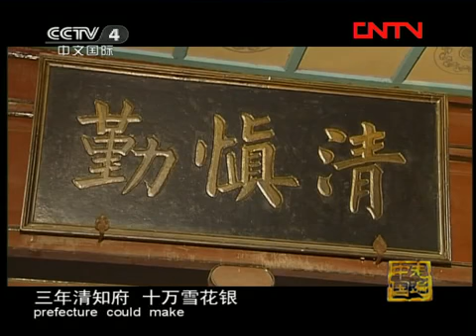走遍中国 《走遍中国》 20111116 古衙奇案